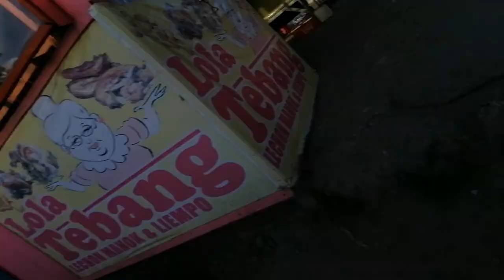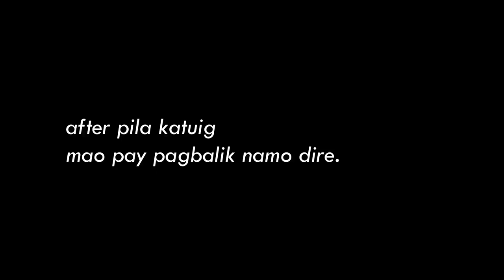Family went to Tabuelan (June 2019) major major late upload omg haha